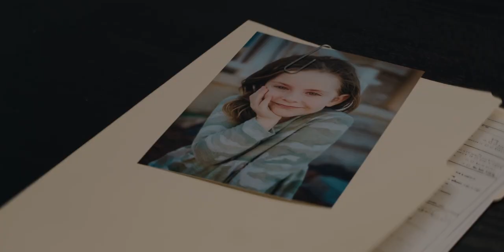Trespassers | TRAILER | a Thriller - Horror Short Film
TRESPASSERS - A Thriller/Horror Short film (trailer)

Synopsis:

After a three month manhunt for the murderer of David Stetson’s daughter turns up nothing, and enraged by a feeling of betrayal by God who he trusted to keep his daughter safe, David takes justice into his own hands and tracks down the man who he believes to be guilty to avenge his daughter.

Trespassers is a project that we have been working on for over six months now, and we are so excited to finally be sharing with all of you a trailer for the film. Our cast and crew were titans of talent when bringing this film to life, and I cannot wait to release the entire film for everyone to see THIS FALL. A very special thanks to everyone who helped fund this film on Indiegogo, I hope it makes you proud.

Director: Zach Doumit

Producers: Mariah Salazar / Rachel Webster / Summer Doumit

Director of Photography: Alan Baird

Cast:

Kyle Paul
Damarr Jones
Travis Hunter